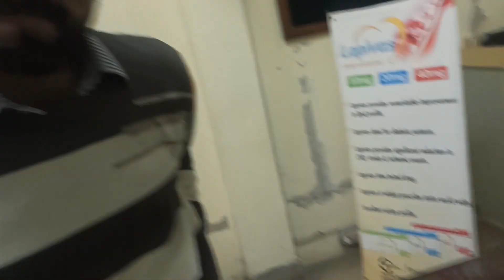Village Life Vlogs | Office me Party our Hamary Gaoun ka Rasta | Khush raha karen | Today's Vlog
Video Title: Village Life Vlogs | Office me Party our Hamary Gaoun ka Rasta |Khush raha karen | Today's Vlog

Peshawar Vlogger!